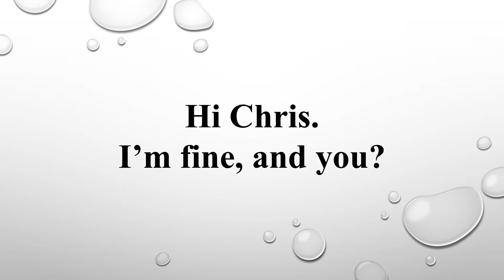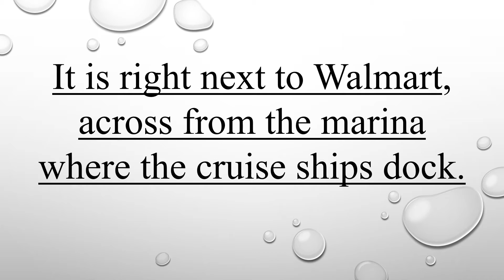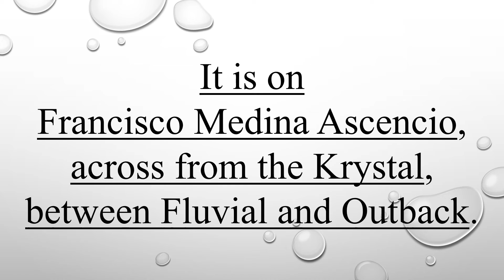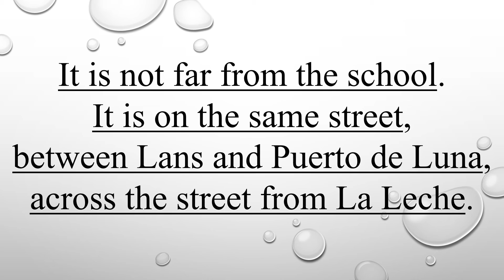C2 Number 7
Alumnos de Conversation 2 , escuchen y repitan este video hasta que su pronunciación, fluidez y entonación sea perfecta. (Dia 7).